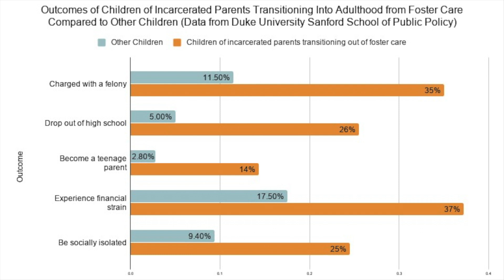When mom goes to prison pt. 2